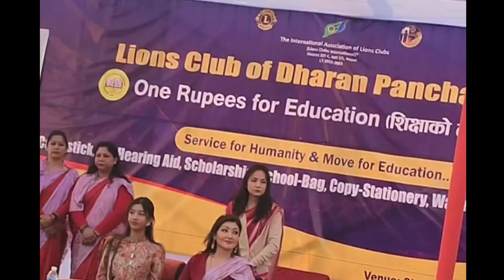श्री ५ हिमानी शाहद्वारा सयौं विद्यार्थीलाई छात्रवृत्ति वितरण | Himani Shah | Gohira TV.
धर्म, संस्कृति, कला, राजनीति,राष्ट्रिय तथा अन्तर्राष्ट्रिय गतिविधि, साहित्य, खेलकुद, विज्ञापन र मनोरञ्जन सम्बन्धी नवीनतम सुचनाहरु पस्कदै स्वराष्ट्र (देश) र स्वधर्म (हिन्दू) को समृद्ध सम्पदाको संरक्षण गर्न हामी समर्पित छौं। हाम्रो लक्ष्य भनेको हाम्रो हिन्दू संस्कृतिका विविध पक्षहरूको गहिरो बुझाइ र प्रशंसा बढाउनु हो, र हाम्रो सामूहिक पहिचान बनाउने आधार सिर्जना गर्नु हो।
हामी हिन्दूत्वसँग सान्दर्भिक विषयहरूमा अन्तर्दृष्टिपूर्ण छलफल, विश्लेषण र समाचार कभरेज प्रदान गर्ने लक्ष्य राख्छौं, साथै व्यापक दर्शकहरूलाई अपील गर्ने आकर्षक सामग्रीहरु GohiraTV मार्फत देखाउने गर्छौ। राजनैतिक सीपहरू, शासन, नेतृत्व, र नीति निर्माणका विभिन्न पक्षहरू अन्वेषण गर्दै विचार-उत्प्रेरक छलफलहरूको लागि सम्पर्कमा रहनुहोस्। तपाईं स्वराष्ट्र, स्वधर्म, स्वाभिमान र स्वतन्त्र जता आधारभूत सिद्धान्तहरुको ऐतिहासिक, दार्शनिक वा व्यावहारिक आयामहरूमा रुचि राख्नुहुन्छ भने हाम्रो च्यानल ले बहुमूल्य अन्तर्दृष्टि र दृष्टिकोणहरू प्रदान गर्दछ।
हाम्रा परम्पराहरू जोगाउन, सांस्कृतिक आदानप्रदान प्रवर्द्धन गर्न र हाम्रा मानिसहरूका उपलब्धिहरूको विषयका खोजमा हामीसँग सामेल हुनुहोस्। नियमित अपडेटहरूको लागि हाम्रो च्यानलको सदस्यता लिनुहोस् र हिन्दू स्वराज महाअभियान समुदायको हिस्सा बन्नुहोस । सँगै मिलेर स्वराष्ट्र र स्वधर्मको मूल्यमान्यतालाई समेट्ने बलियो, अधिक जानकारीमूलक र सांस्कृतिक रूपमा जीवन्त समाज निर्माण गरौं। गोहिरा दर्शनलाई विश्वव्यापी गर्दै संसारलाई शान्ति र समृद्धिको बाटोमा डोर्याउन हातेमालो गरौं।
जय गोर्खा
himani shah biographyhimani shah interviewhimani shah sonHimani shahhimani shah tik tokhimani shah dancehimani shah speechhimani shah daughterhimani shah tik tok videohimani shah dance videohimani shah tiktokGohiratv shah dance tiktokhimani shah latest tiktokhimani shah son biographyhimani shah with daughtershimani shah familyhimani shah ko interviewhimani shah father and mother